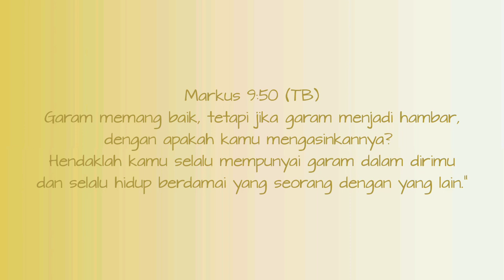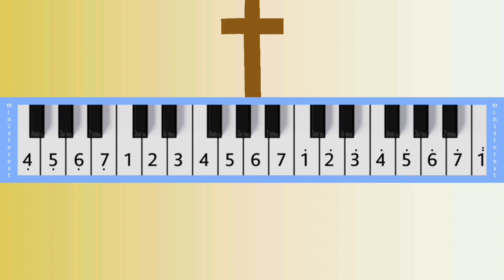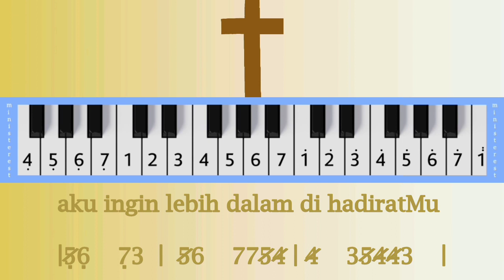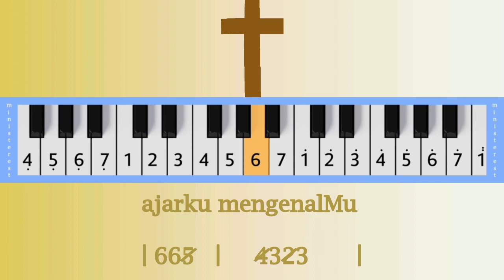AJARKU MENGENALMU: PIANIKA ❲MELODICA❳ TUTORIAL | LAGU ROHANI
Markus 9:50 (TB)

Garam memang baik, tetapi jika garam menjadi hambar, dengan apakah kamu mengasinkannya? Hendaklah kamu selalu mempunyai garam dalam dirimu dan selalu hidup berdamai yang seorang dengan yang lain."

NOT PIANIKA DAN LIRIK LAGU AJARKU MENGENALMU

tak ada yang kubanggakan s'lain diriMu

tak ada yang kuinginkan, hanyalah Engkau

ajarku mengenalMu

|5/5/4/|    65/71/    |
bawaku lebih mengenalMu

PribadiMu Yang kurindu

ajarku mengenalMu

| 665/ |    4/32/3      |

aku ingin tinggal dalam pelataranMu

aku ingin lebih dalam di hadiratMu

ajarku mengenalMu

|5/5/4/|    65/71/    |
bawaku lebih mengenalMu

PribadiMu Yang kurindu

ajarku mengenalMu

| 665/ |    4/32/3      |

makasih yaaa 😃